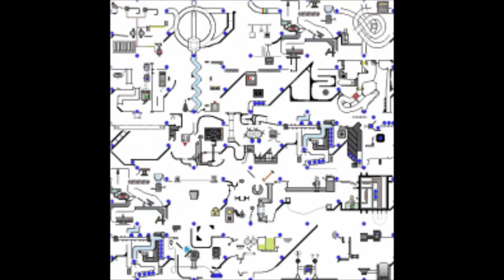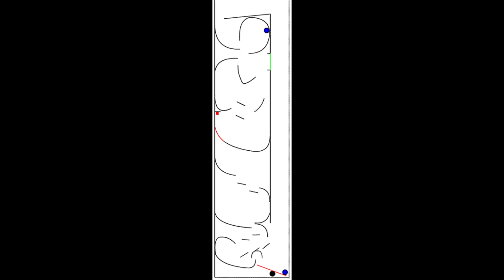Big Sky Shreds - Andesite Everett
Wednesday, July 19, 2023, wildcat, mountain lion, Big Sky, Andesite Mountain, stealth